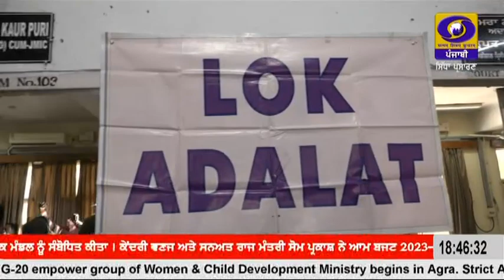ਜਲੰਧਰ ਵਿੱਚ ਜ਼ਿਲ੍ਹਾ ਕਾਨੂੰਨੀ ਸੇਵਾਵਾਂ ਅਥਾਰਟੀ ਵੱਲੋਂ ਲੋਕ ਅਦਾਲਤ ਲਗਾਈ ਗਈ ।